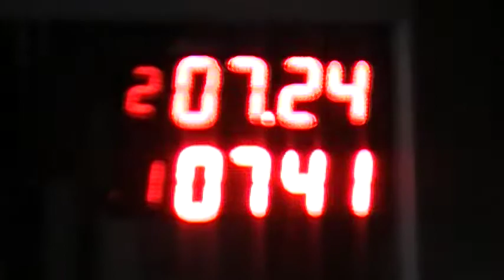20/06/2018 El Canal de Todos Autodromo de Avellaneda